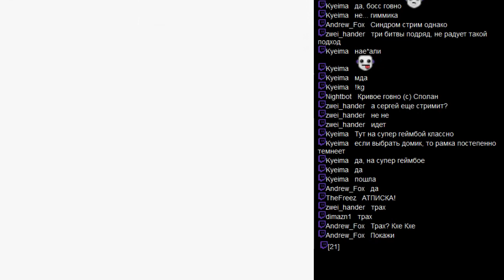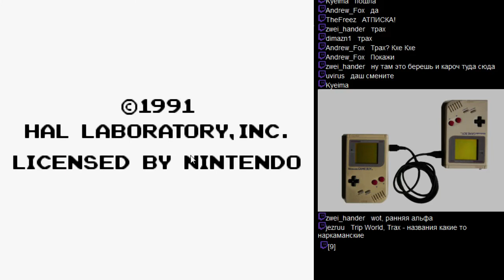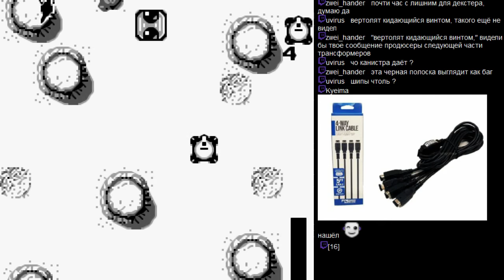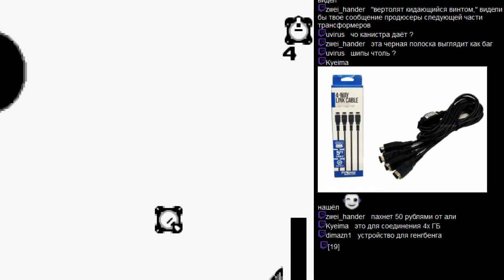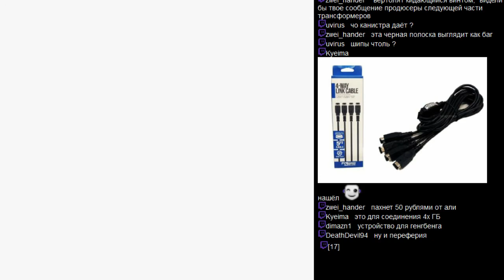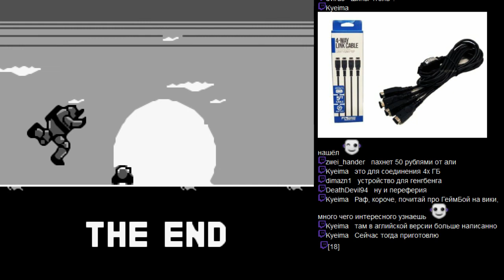Raph - Trax (GB)